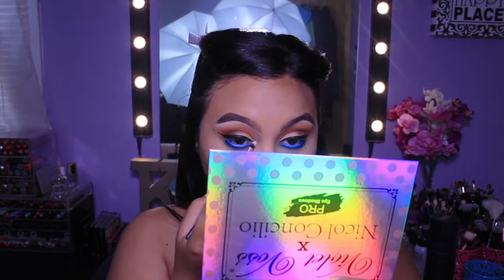CHATTY GRWM: POP OF BLUE SUMMER LOOK | KATIE DANGER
Welcome back Babie Dangers! Thank you for being such a HUGE part of this channel!

*You’re MY friend, now let me be YOURS!*

MOTD:
Too Faced Hangover Replenishing Face Primer
Urban Decay Pore Perfecting Complexion Primer Potion
Smashbox Studio Skin Foundation / 3.4
Too Faced Chocolate Brownie Cocoa Powder Brow Pencil / Deep Brown
Smashbox Photo Finish Lid Primer / Light
Violet Voss x Nicol Concilio Palette / Bruh, Pizza, Mars, Chawwcolate, Hey Girl, NYC
MAC Chromagraphic Pencil / Hi Def Cyan
Viseart Bright Editorial Eyeshadow Palette
Cake Face Beauty x Kim Thai Lashes / Lion Hearted
Maybelline Instant Age Rewind Concealer / Medium
Laura Mercier Translucent Loose Setting Powder
Kat Von D Shade & Light Palette / Shadowplay, Sombre
NYX Matte Bronzer / Deep Tan
MAC Mineralized Skin Finish Natural / Sun Power
ColourPop Gimme More Highlighting Palette / Bigger and Better
MAC Lip Pencil / Stripdown
Dose of Colors Lipstick / Angelic
Dior Addict Fluid Stick / Mirage
Nails: KL Polish - South Peach

Edited With iMovie Version 10.0.8

XO. KDanger_